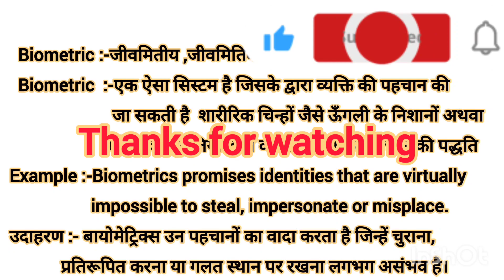Biometric meaning in Hindi Biometric ko hindi m kya khte h Biometric ka matlb hindi m kya hota h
अगर आप किसी शब्द के बारे में जानना चाहते हैं तो  मुझे कमेंट सेक्शन में बताएं।